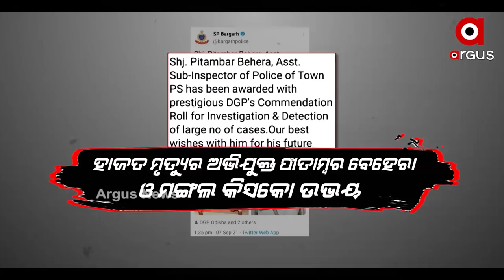Baragarh Custodial Death Case | ଜେଲ ଦଣ୍ଡଠାରୁ ଆହୁରି ବଡ଼ କଷ୍ଟ ଭୋଗୁଛନ୍ତି ବରଗଡ଼ର 24 ବର୍ଷିଆ ରୁବି କୁମ୍ଭାର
Baragarh Custodial Death Case | ହାଜାତରେ ପିଟି ପିଟି ମାରିଦେବା ମହା ଅପରାଧ
ଜେଲ ଦଣ୍ଡଠାରୁ ଆହୁରି ବଡ଼ କଷ୍ଟ ଭୋଗୁଛନ୍ତି ବରଗଡ଼ର 24 ବର୍ଷିଆ ରୁବି କୁମ୍ଭାର
ବରଗଡ଼ରେ ହାଜତ ହତ୍ୟାର ଶିକାର ଗୋବିନ୍ଦଙ୍କ ବିଧବା ରୁବି କୁମ୍ଭାରଙ୍କ ପ୍ରଶ୍ନରେ ଏସପି ରାହୁଲ ଜୈନଙ୍କ ମୁହଁରେ ତୁଣ୍ଡି। ପ୍ରଶ୍ନ ପଚାରିଲେ ନୋ କମେଣ୍ଟସ କହି ପଳାଉଛନ୍ତି ବରଗଡ଼ ଏସପି। ଗତକାଲି ରୁବି କୁମ୍ଭାର ସାଂଘାତିକ ଅଭିଯୋଗ ଆଣି କହିଥିଲେ ବରଗଡ଼ ଏସପି ମାମଲାକୁ ଆଗକୁ ନ ବଢାଇବା ପାଇଁ ତାଙ୍କୁ ପ୍ରଲଭୋନ ଦେଖାଇଥିଲେ।